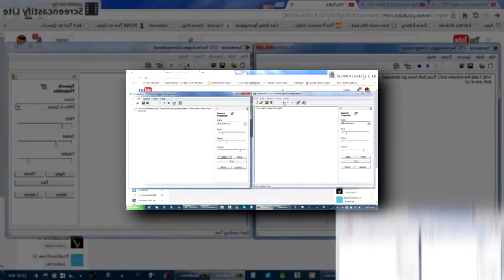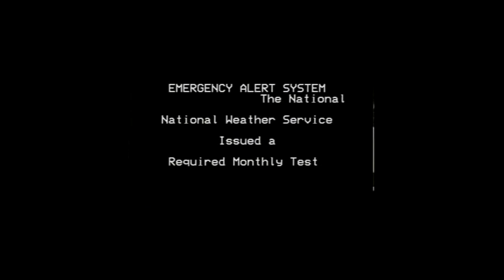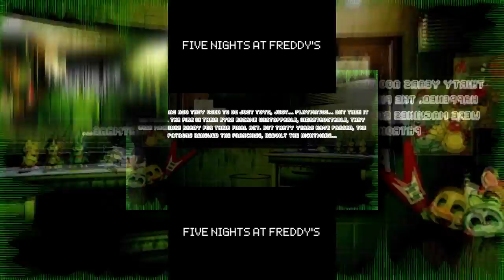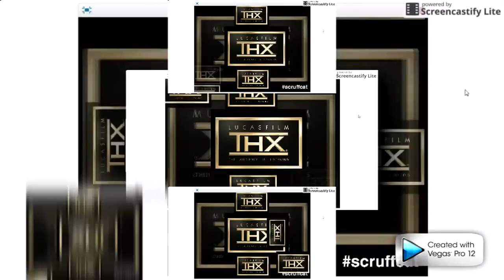All My Shuric Scans (Sped Up)